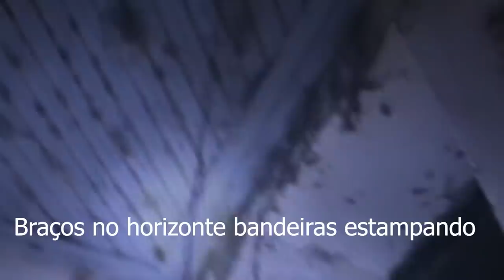Fronteira do sobrenatural * A existência do mal *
este video traz a continuação do video anterior gravado ao dia neste mesmo lugar , e agora as comunicações ao sobrenatural vieram a florar ao obscuro.